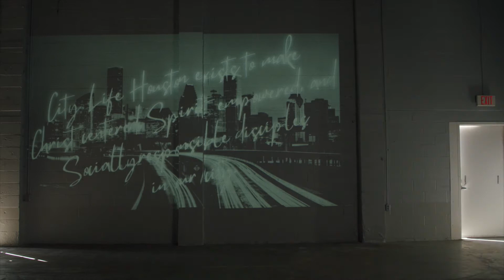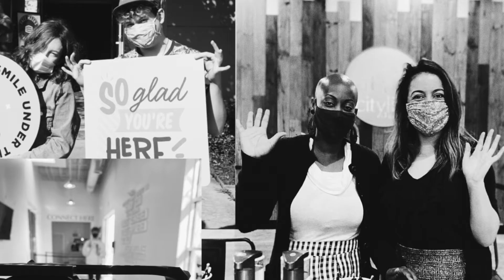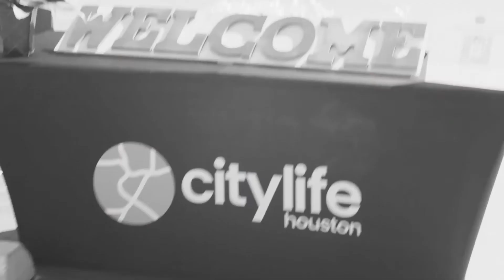Generations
Where we've been and where we're going- a journey of a people that never gave up and a faithful God who never fails. The future of City Life is here, and we want you to be part of the story! Join us on this adventure of faith together!

"One generation shall commend your works to another, and shall declare your mighty acts.

They shall pour forth the fame of your abundant goodness and shall sing aloud of your righteousness." Psalm 145:4, 7

Scroll down and select "Generations" to designate your money to the building fund.